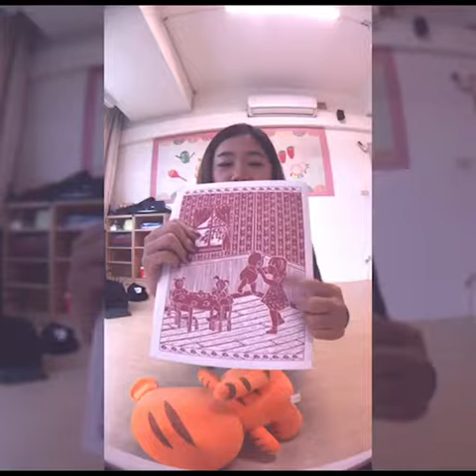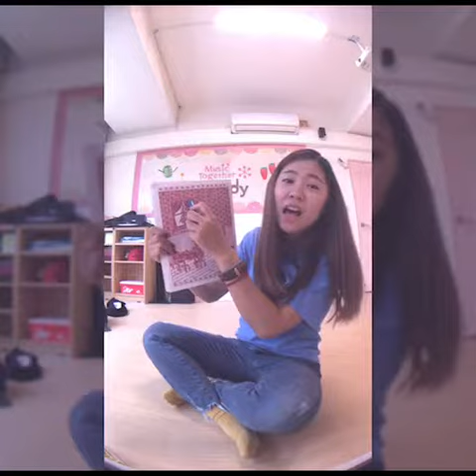Music Together by Candy-20170524-H/W-Dancing with Teddy